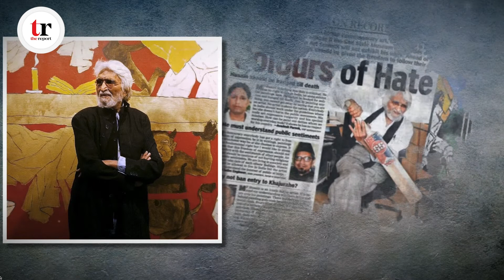ভারতের পিকাসোখ্যাত মকবুল ফিদা হুসেন | TheReport.live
ভারতের পাবলো পিকাসোখ্যাত চিত্রশিল্পী মকবুল ফিদা হুসেনের ১০৬ তম জন্মবার্ষিকী আজ।